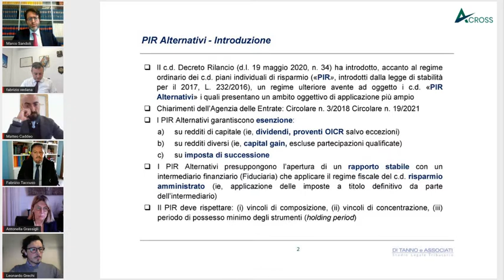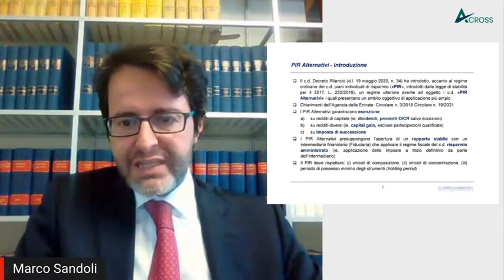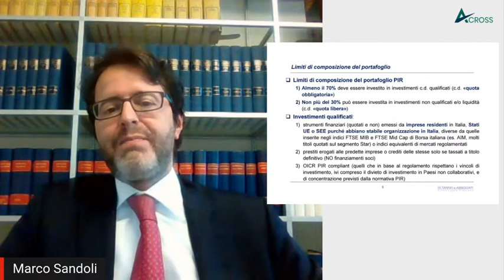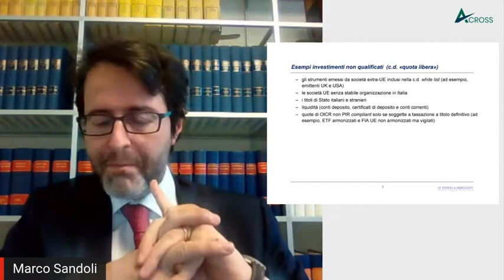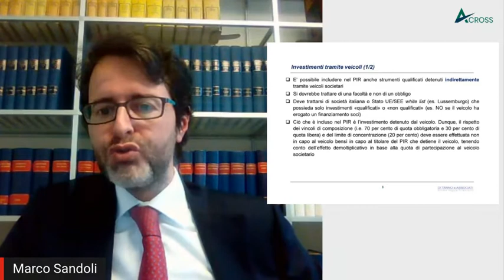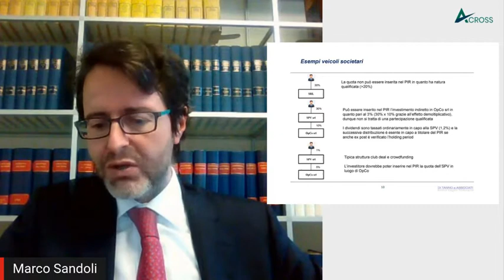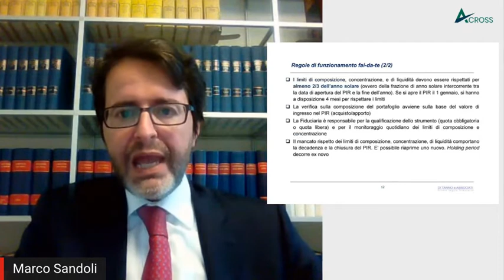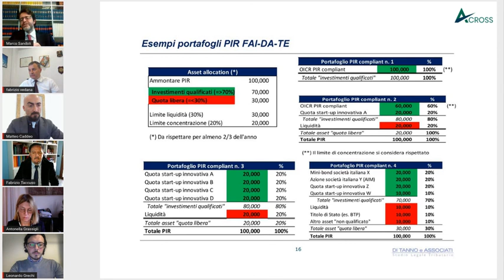PIR: come sceglierli e come gestirli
Marco Sandoli - Partner Di Tanno Associati
PIR alternativi e PIR fai-da-te. Cosa sono e come funzionano